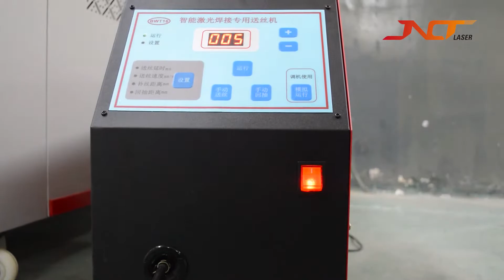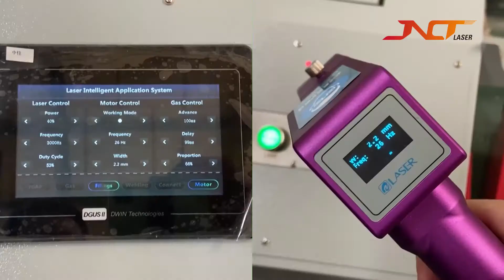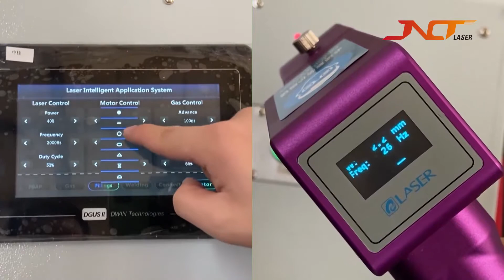JNCHANGTAI--TPw- 1000W1500W fiber laser welding machine with auto feeder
This is a working video of 1000W / 1500W portable fiber laser welding machine when welding metal materials.

The welding machine belongs to handheld laser welding machine. The handheld welding machine avoids the two thresholds of thermal strain and post-treatment. What's more, it is environmentally friendly and pollution-free. The welding results are of high quality with no deformation or scar of the work piece. It has the remarkable characteristics of low power consumption and easy handling. Its performance is very stable.

Machine model: TPW-1000W/1500W/2000W
Laser power: 1000W/1500W/2000W
Laser source: MAX
Laser wavelength: 1064 nm
Single pulse energy: 150-200 J (customized)
Welding head: Qi Lin handheld laser head
Pulse width: 0.1-20ms
Focal spot diameter: 0.6-3mm

Machine advantages:
1. Easy operation: The handheld laser welding machine is simple to operate. You can weld by hand. It is unnecessary to spend a lot of cost to hire professionals.
2. Low maintenance cost: handheld laser welding, no fine welding table, less material, low energy consumption, low equipment deployment and maintenance costs. In the same working environment, we need to spend a lot of time to maintain the welding table, but as long as there is a handheld laser welding machine in the manual laser setting equipment deployment, welding can be carried out. As for replacement, the cost of replacement parts is low.

aparat de sudura
mașină de sudat cu laser cu fibre
sudor laser cu fibra
mașină de sudură cu laser cu fibră portabilă
mașină portabilă de sudat cu laser cu fibră
sudor cu laser portabil
sudor laser portabil
sudare metal
suda aluminiu
sudați oțel inoxidabil
sudură oțel carbon

آلة لحام
# ولفر
# آلة لحام ليزر الألياف
# ماكينة لحام بالليزر فايبر
# آلة لحام ألياف الليزر المحمولة
# لحام ليزر محمول
# لحام ليزر محمول
# لحام المعدن
# لحام المنيوم
لحام الفولاذ المقاوم للصدأ
# لحام الكربون الصلب

Machine de soudage
machine de soudage laser à fibre
soudeur laser à fibre
machine de soudage laser à fibre portable
soudeuse laser à main
soudeuse laser portable
soudure métal
souder l'aluminium
souder l'acier inoxydable
souder l'acier au carbone

Handheld-Faserlaser-Schweißgerät
tragbares Faserlaserschweißgerät
Hand-Laserschweißgerät
tragbares Laserschweißgerät
aluminium schweißen
Edelstahl schweißen
Kohlenstoffstahl schweißen

Saldatrice laser
Saldatrice laser
Saldatrice laser a fibra
Saldatrice laser fibra
saldatrice laser portatile
saldatrice laser portatile
saldare il metallo
saldare l'alluminio
saldare l'acciaio inossidabile
saldare acciaio al carbonio